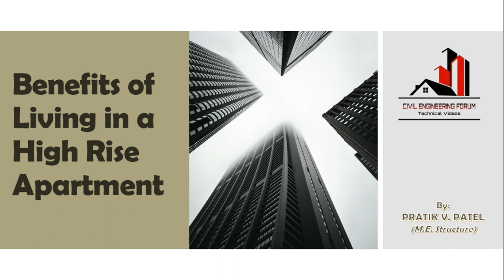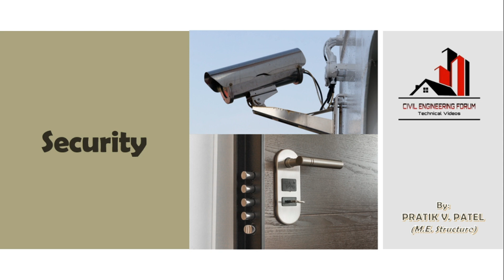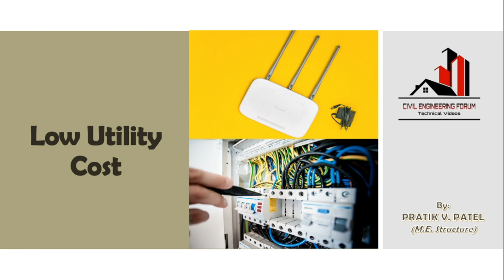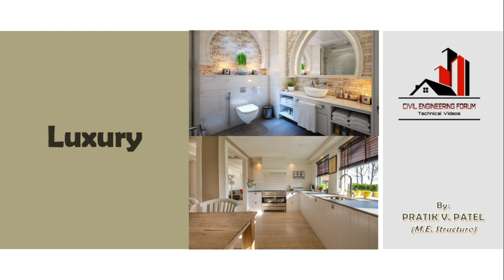Benefits of Living in a High Rise Apartment | Advantages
In this video, I have explained all the benefits of living in a high rise apartment in detail. Living in a high rise apartment tower is much better as compared to an individual house. The benefits are as follow:
Stunning view
Peaceful Environment
Socialization with Neighbors
Luxury
Amenities etc.